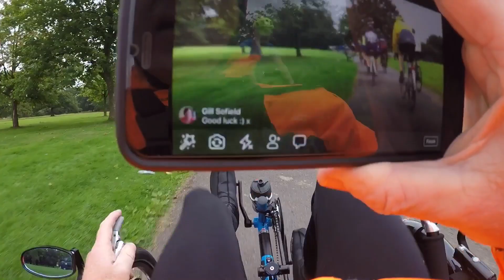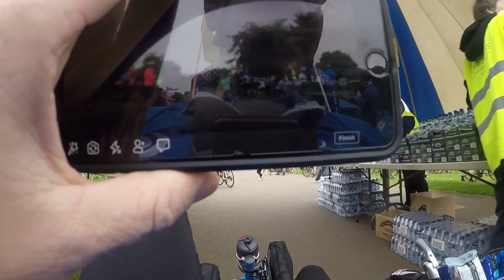Rode 100k on trike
A charity 100k ride for The Christie on a Ice trike adventure